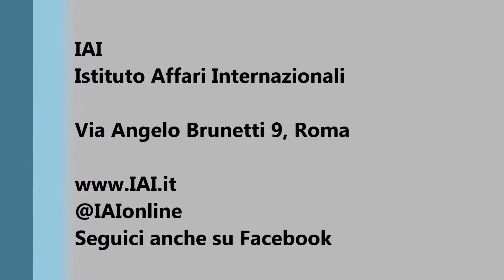Giorgio Napolitano - Recuperare dignità in Europa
Giampiero Gramaglia commenta il discorso del Presidente della repubblica emerito e senatore a vita Giorgio Napolitano, in visita presso l'Istituto Affari Internazionali. Napolitano ha toccato molti temi, dalle crisi nel processo di integrazione, all'immigrazione, dalla brexit a Papa Francesco.